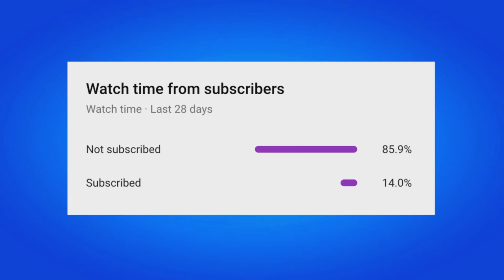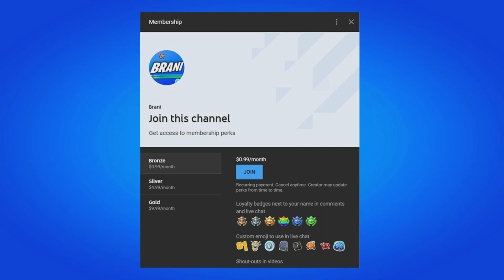HOW TO GET THE HERALD REALITYS MASTER EMOTE IN FORTNITE!